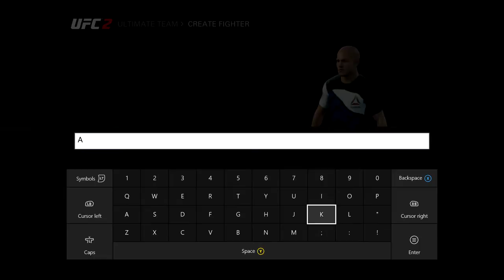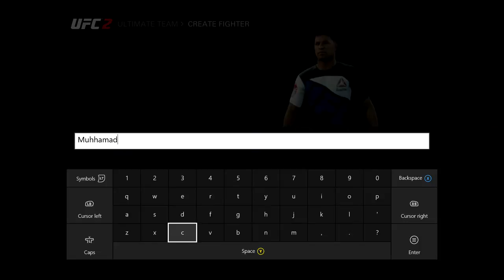UFC 2 LV ALI PIRMĀS CĪŅAS